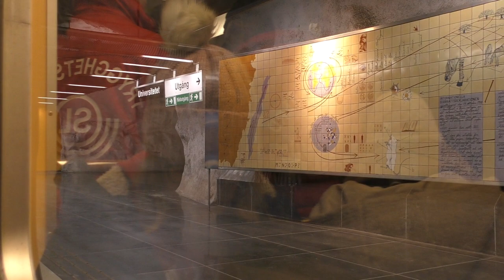End of an era! (Part 2: C14 Norsborg-Mörby Centrum)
Saturday the 10th of February 2024, was the last day EVER for the Cx Family, with this C14 train set, to run in public service across the Stockholm Metro.

This is part 2, where we went from Norsborg to Mörby centrum, making some rest stops at Sätra and Liljeholmen, to let regular train services through. In total, it took us approx. 1 hr to complete this service. Normally, the trains do not go like this, so this was a special occasion we had.

I had some camera problems in the beginning but the camera behaved since then.

The other parts will be available soon.

Camera/Kamera: Panasonic HC-VXF990!
Microhpone/Mikrofon: RØDE Stereo Videomic Pro!
Cover photo © Johan Prosén - Used with permission.